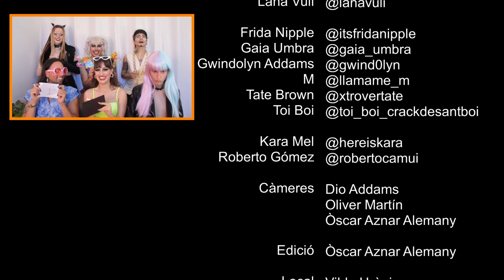Científiques a Catalunya - SQA T03E03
Science Queers Academy. A l'acadèmia de divulgació científica travesti lis estudiants fan una passarel·la de moda inspirada en sis científiques que treballen a Catalunya alhora que ens expliquen a què es dediquen.

00:00 Introducció
00:50 Gaia Umbra - Núria López Bigas
01:37 Tate Brown - Gemma Marfany
02:30 Frida Nipple - Núria Salán
03:23 Gwindolyn Addams - Laura Soucek
04:25 M - Núria Montserrat
05:11 Toi Boi - Àngels García Cazorla
06:33 Comentaris
09:02 Les notes
09:30 Immunitat per a l'examen
10:40 En el pròxim episodi

Col·laboren el Centre cívic Vil·la Urània - Ajuntament de Barcelona i el grup de treball LGTBIQA+ de l'ACCC.